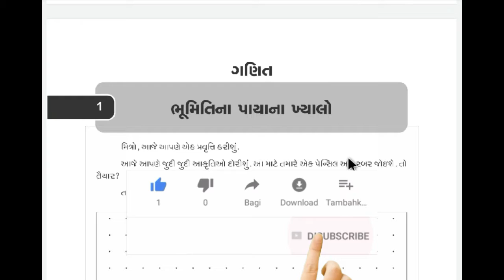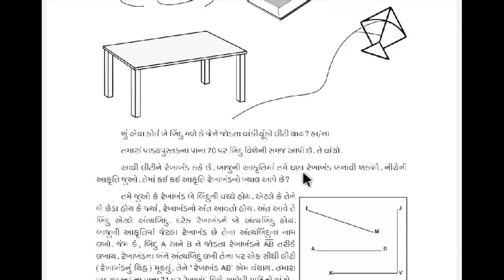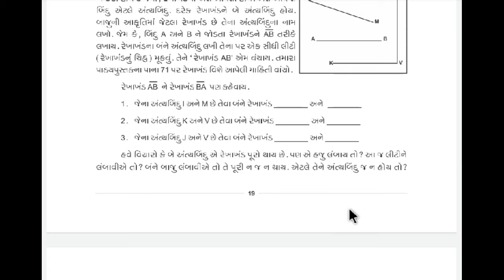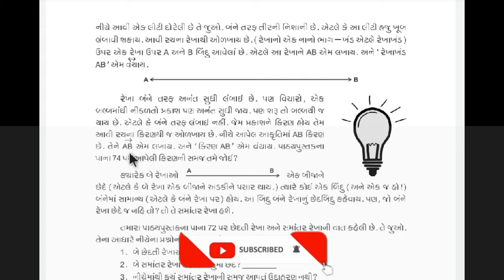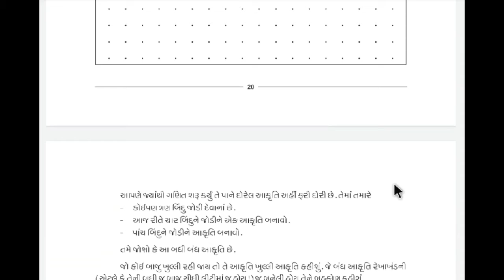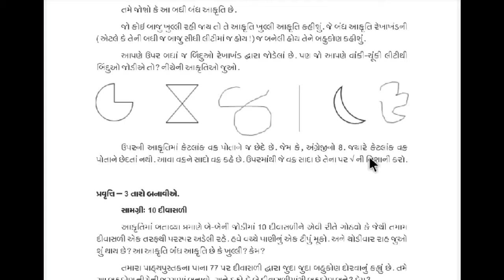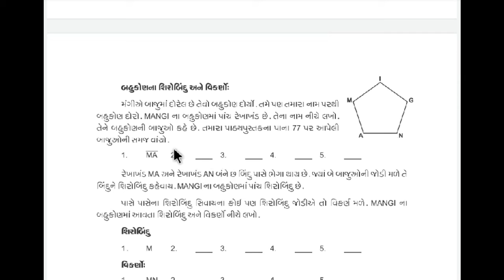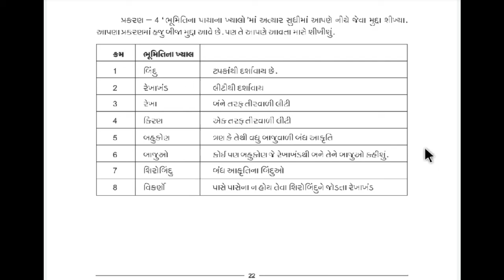std 6 maths ank 3 | ghare sikhiye | august 2020